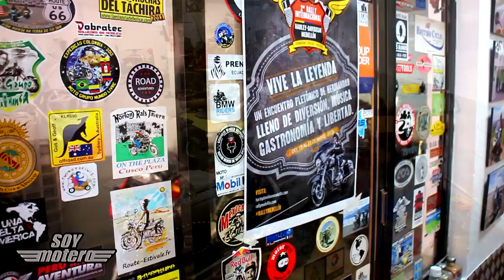Entrevista Asturias - Club SOY Motero.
Para el Club SOY motero, conocemos a toda una institución en los viajes de largo recorrido de América: la gente del taller Asturias.